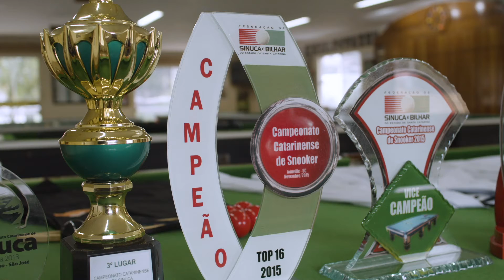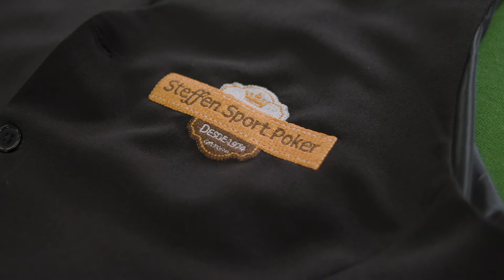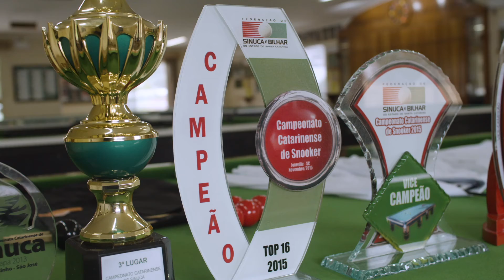O Rei da Sinuca!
Bairro Budag | Rio do Sul 90 anos

Você sabia que o atual campeão catarinense de sinuca é rio-sulense? Vamos até um ponto muito conhecido do BAIRRO BUDAG para contar um pouquinho da história e mostrar a habilidade do Rei da Sinuca.